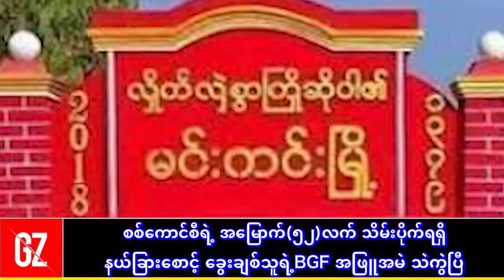BGF အဖြူအမဲ သဲကွဲပြီ! မင်းကင်းမှာ တိုက်လေယာဉ်နဲ့ ဗုံး-ကြဲမှု့ ကမ္ဘာကျော်သွားပြီဗျို့